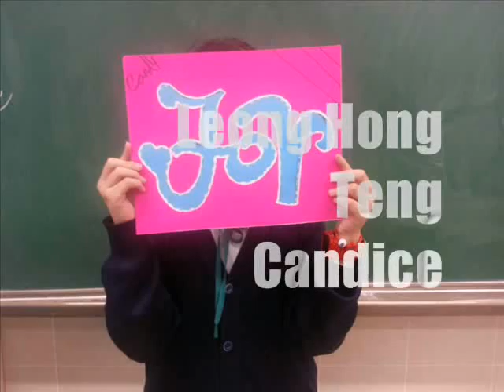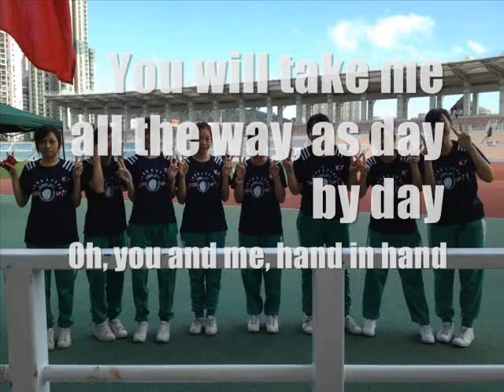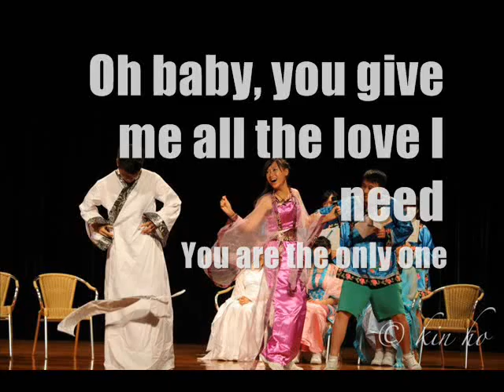KY SM3C 2013 Forever friends